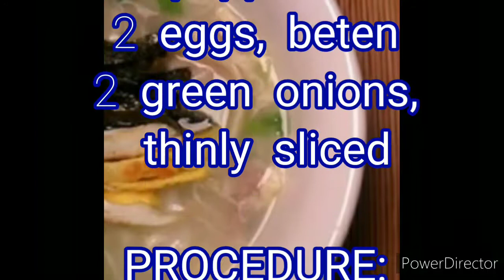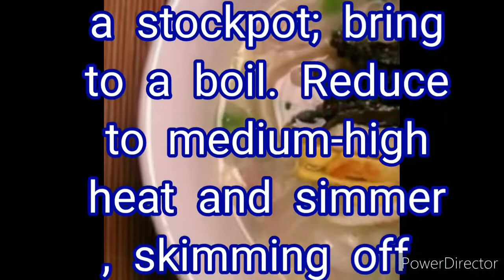Tteokguk Korean Food || Recipe